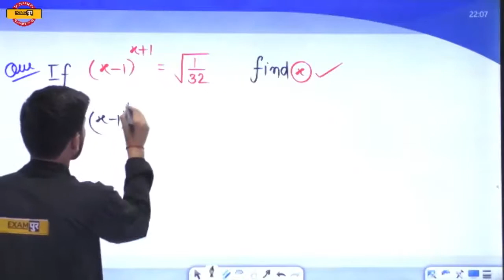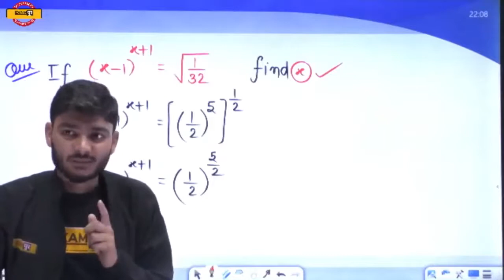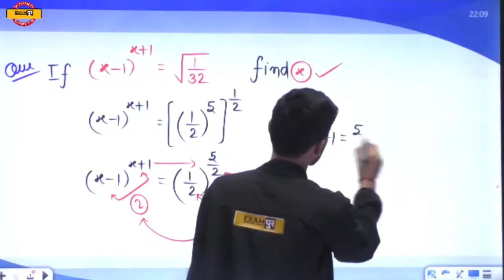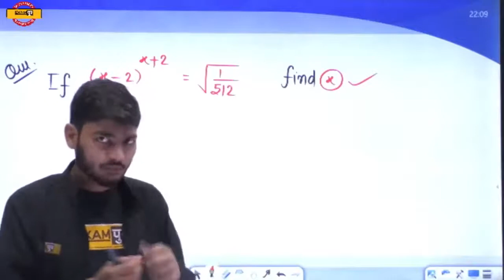Algebra Tricks and Concept || By Manak Anand Sir